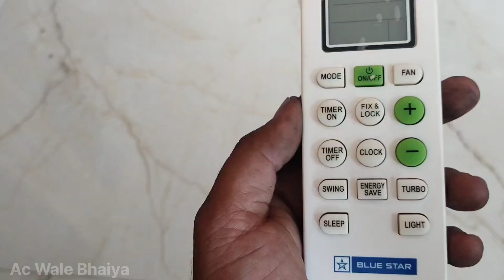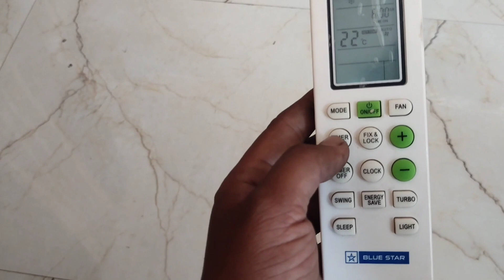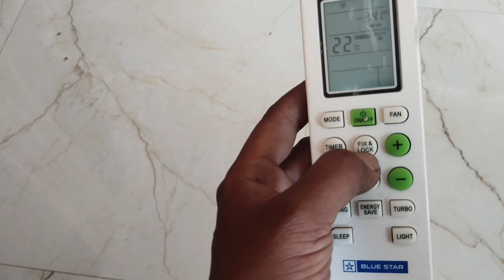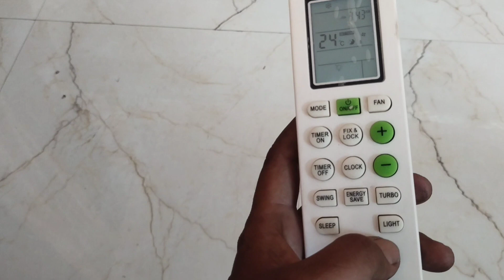Blue star ac remote control function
Hello and wlcm frnds aaj ke is video me hum baat krne wale h agar apke pas blue star ac hai to is video
Ko last tak dekhe tnx u